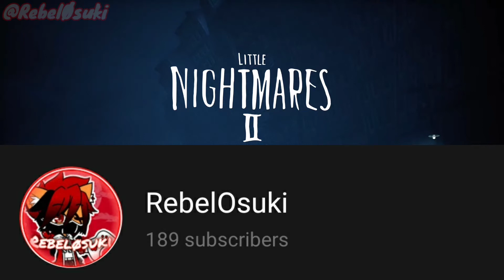Little Nightmares 2| WERE BACK ON THIS GAME!,funnymoments, meeting the HUNTER!,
i hope you guys like this video more will come soon